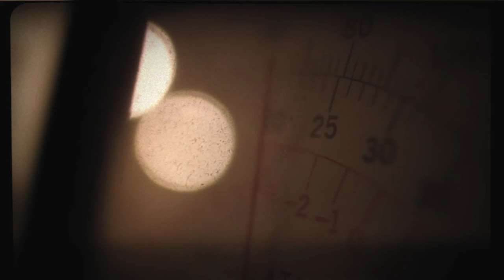KOLOKVIJ: Blaž Bulum 1.3.2018.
Gost Kolokvija je Blaž Bulum, studentski pravobranitelj, student Odjela za ekonomiju i poslovnu ekonomiju.

Voditeljica: Bruna Papić
Tonski realizator: Alen Roki
Snimateljica/montažerka: Rea Sarić